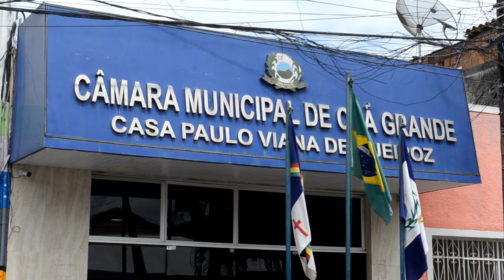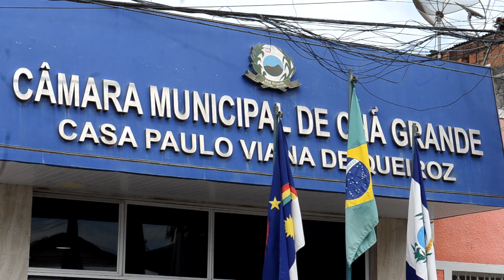Câmara de Chã Grande recebe projeto de lei que trata do orçamento do município para o próximo ano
PL passará por votação na Câmara, após análise das comissões de Justiça e Redação e Finanças e Orçamento.